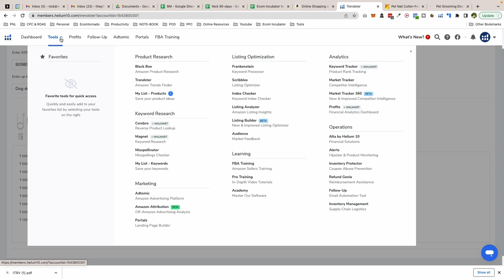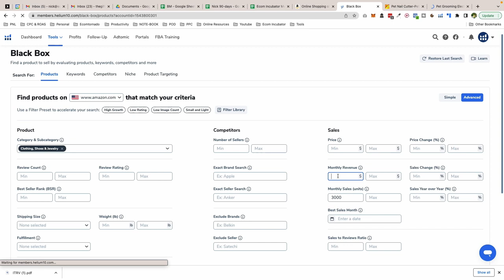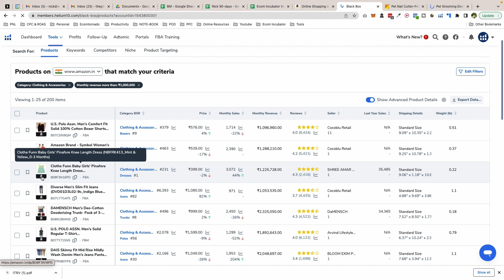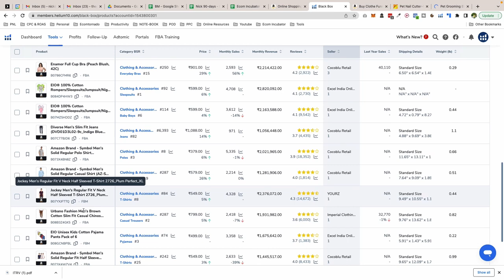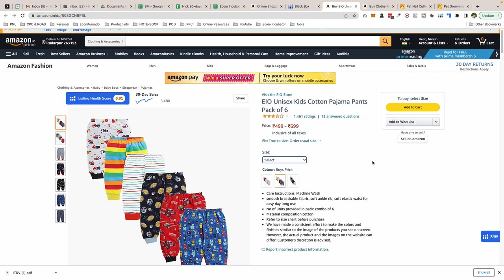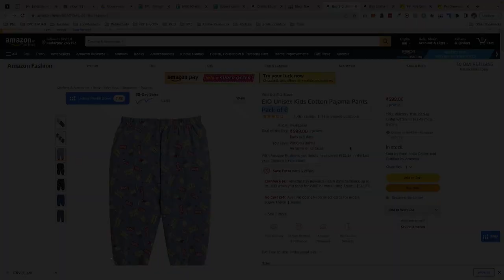Making 12 Lakh Per Month Selling Kids Pajamas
🔥🔥 Training 🔥🔥
  Build Your Business on Amazon and Claim Your Offer Today

My channel is all about teaching you insanely actionable Ecommerce Strategies, marketing and grow your ecommerce empire.

So if you're a serious Ecom marketer that wants to use Actionable and Real Strategies to scale their shopify or Ecom business, make sure to subscribe to my channel right now.

My channel only publishes videos that focus on real and authentic strategies that works.